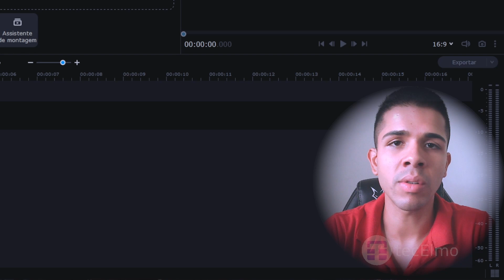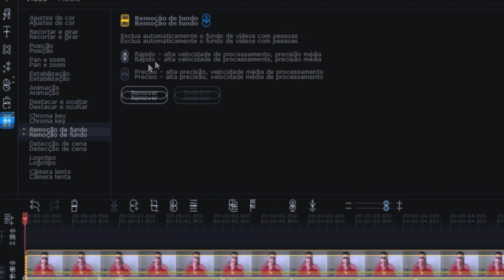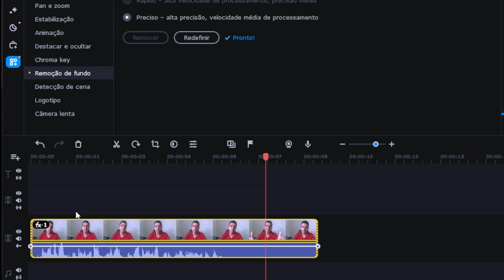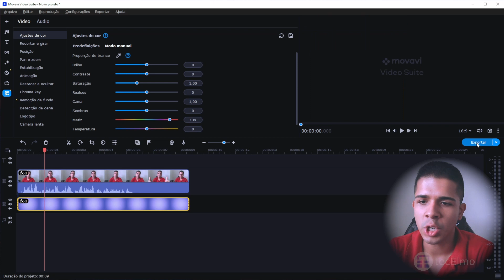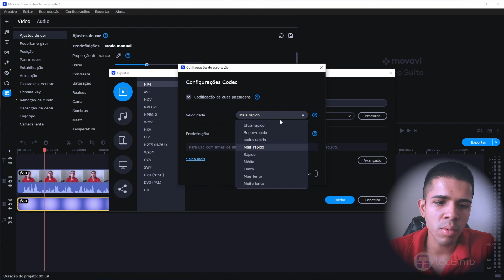Como MUDAR o FUNDO de um VÍDEO no Movavi Video Editor 2023 - TecElmo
Como remover o fundo de qualquer vídeo sem usar chroma key de forma bem rápida e fácil pelo Movavi Video Editor 2023? Felizmente a Movavi lançou o recurso de remoção de fundo por meio de IA (Inteligência Artificial). Saiba mais...

⬇️ DOWNLOAD

💡 ASSISTA TAMBÉM

👑 SEJA MEMBRO

⚡ EQUIPE

Thumbnail: Elmo

📌 NOTA